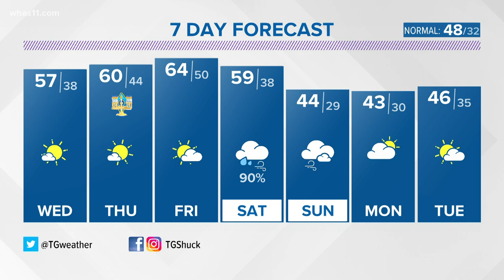New initiative hopes to bring rye back to Kentucky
A new Woodford Reserve and Brown Forman initiative wants to locally source rye and wants Kentucky to become self sufficient.